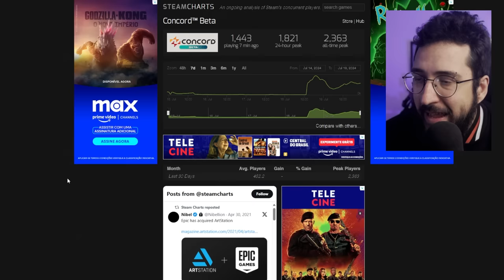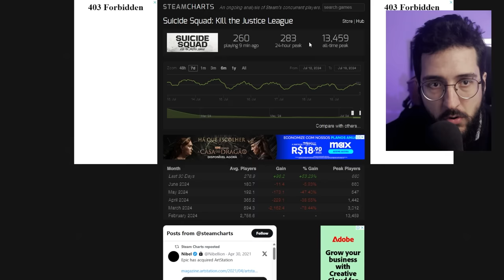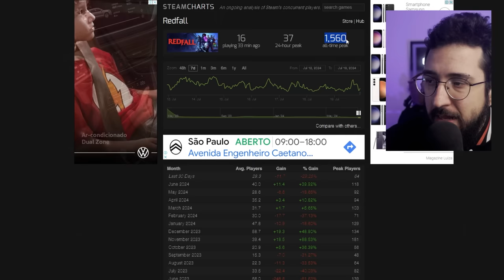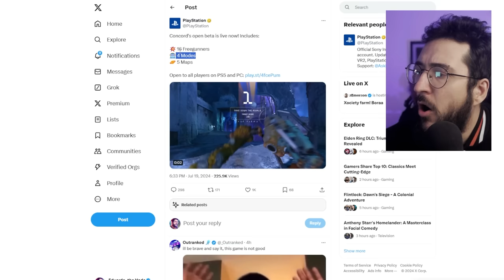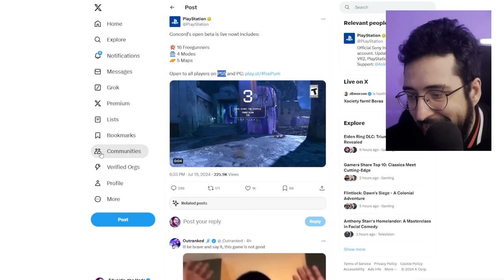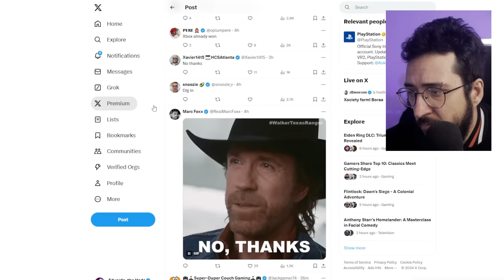O NÚMERO de pessoas jogando CONCORD é MUITO PREOCUPANTE! Vai ficar de GRAÇA?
Os numeros de jogadores é estranho dmais

➤ PSN: hadessama94